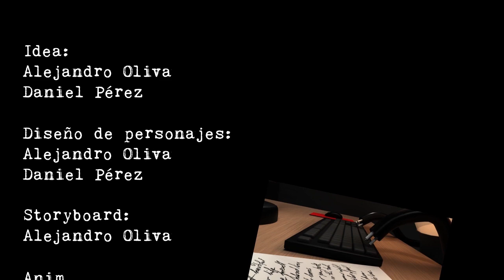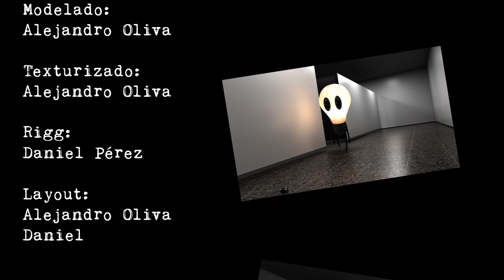PRIMERA ALUMNA (ANIMACION ENCORTO 2020)